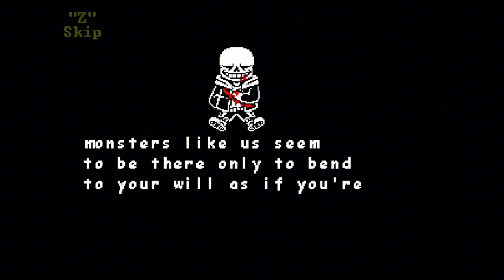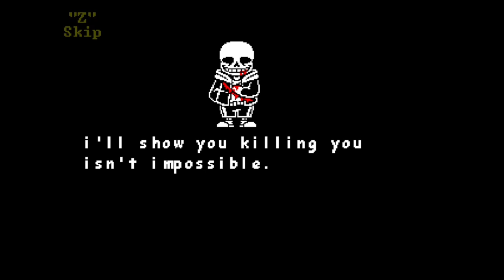ULB Phase 1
this is a fangame of undertale called undertale last breath
it’s available to play on game jolt so try it out for yourself